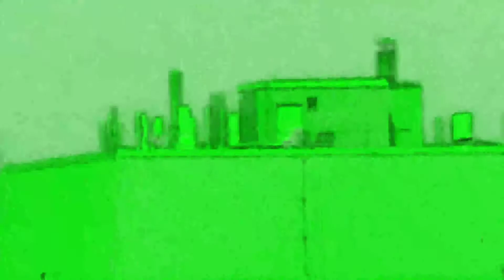ALIEN CRAFT 👽🛰simulation